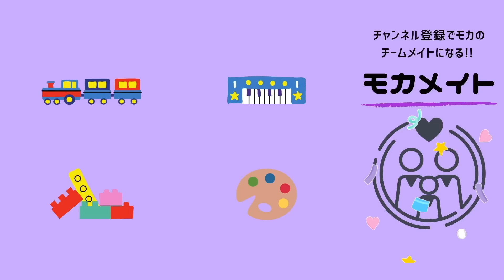【保育園•幼稚園】子どもに大人気！秋の手遊びメドレー全11曲【10月の歌】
【もくじ】
0:30 いっぴきおばけ
1:20 どんぐりぼうやがたんけん
2:31 いろんなメガネ
3:16 くいしんぼうゴリラ
4:16 きのこのおうち
5:30 まほうのて
6:40 まつぼっくり
7:09 きつね
8:06 いわしのひらき
9:31 おもしろメガネ
10:19 だんごだんごくっついた

【2冊の書籍発売決定🎊】
『mocaちゃんの保育のコツ大全』
『mocaちゃんのあそびアイデアBOOK』

 mocaちゃんTimeのSNSをまとめたHP

お仕事はこちらのアドレスにお願いします！

🎁プレボ（mocaへのプレゼントはこちらから！）